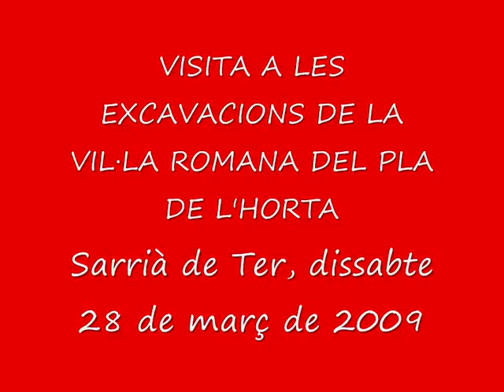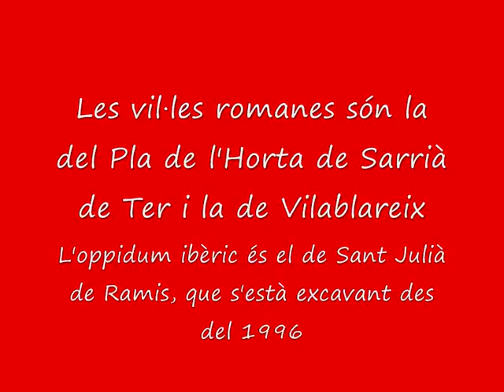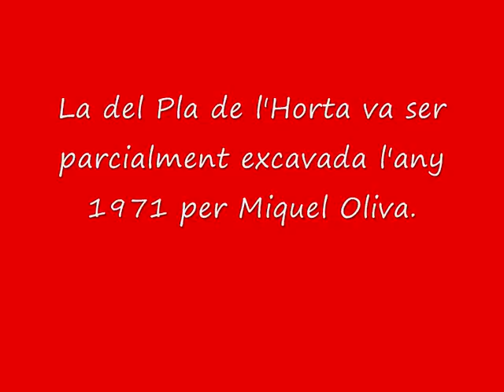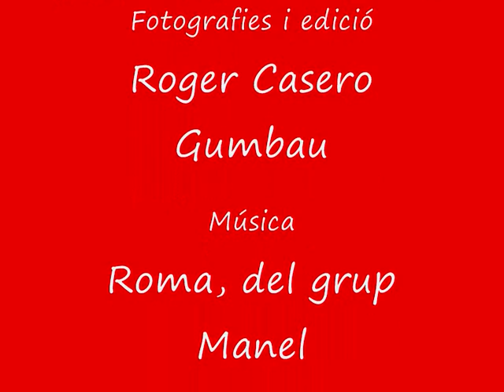Visita Vil·la Romana PlaHorta 28mar09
Imatges de la Visita guiada i comentada per larqueòleg sarrianenc, Lluís Palahí, responsable de les excavacions que ha dut a terme lUdG a la Vil·la Romana del Pla de lHorta. La Diputació, la Universitat de Girona i els ajuntaments de Sarrià, Vilablareix i Sant Julià de Ramis participen en aquest projecte arqueològic per definir un recorregut que expliqui els orígens ibers i romans de l'àrea urbana gironina
La cançó és "Roma" del disc "Els millors professors europeus" del grup Manel